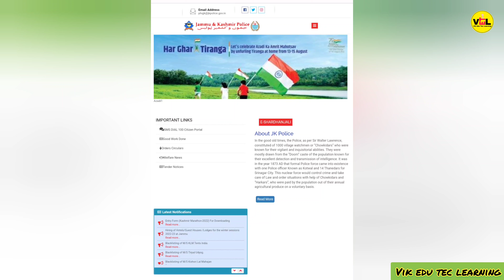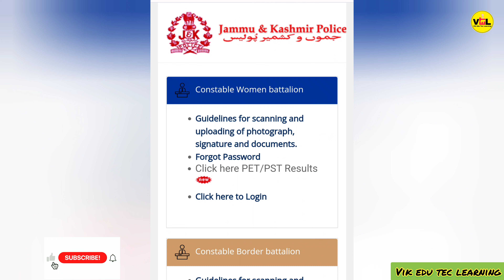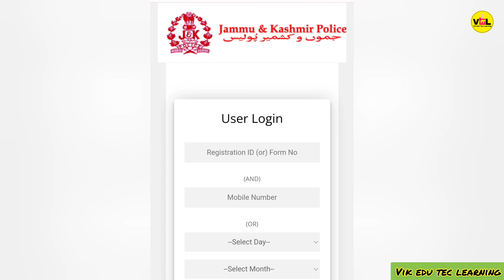𝗛𝗼𝘄 𝘁𝗼 𝗖𝗵𝗲𝗰𝗸 𝗝𝗞 𝗣𝗼𝗹𝗶𝗰𝗲 𝗔𝗱𝗺𝗶𝘁 𝗖𝗮𝗿𝗱 𝟮𝟬𝟮𝟮 ? || 𝗝𝗞 𝗣𝗼𝗹𝗶𝗰𝗲 𝗕𝗼𝗿𝗱𝗲𝗿 𝗕𝗮𝘁𝘁𝗮𝗹𝗶𝗼𝗻 𝗪𝗿𝗶𝘁𝘁𝗲𝗻 𝗔𝗱𝗺𝗶𝘁 𝗖𝗮𝗿𝗱𝘀 𝗥𝗲𝗹𝗲𝗮𝘀𝗲𝗱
Click on the link above to fill your details